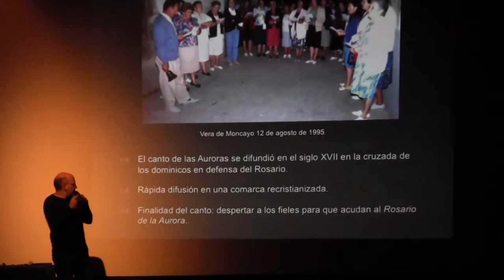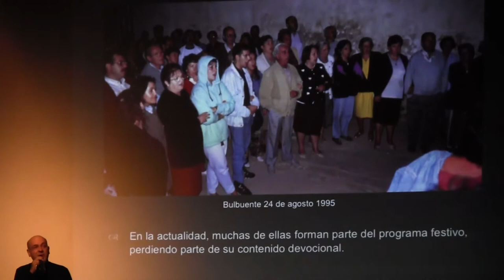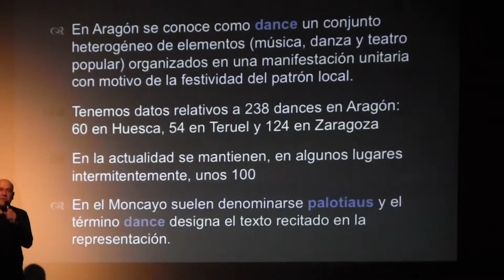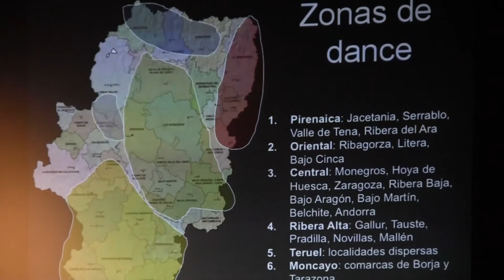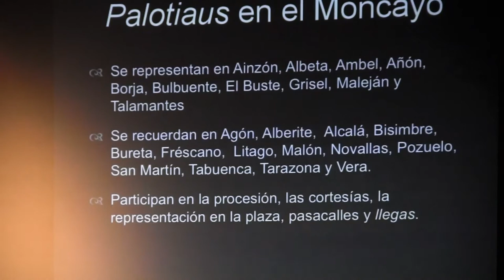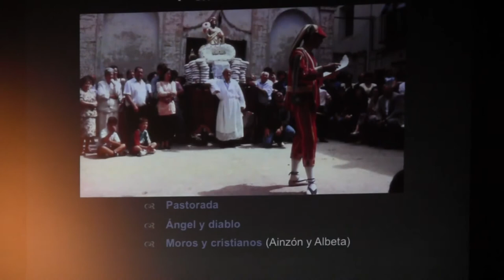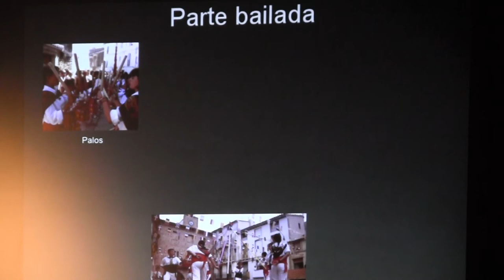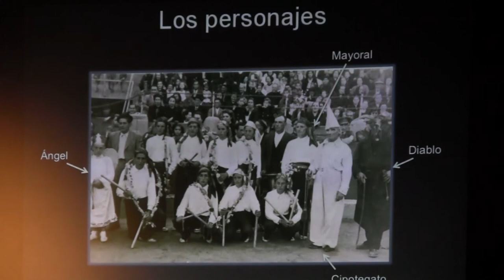Narración 2 Cuando El Moncayo Suena